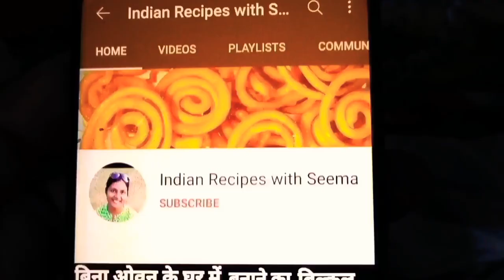Simple Cake Recipe, Eggless, Easy Cake Recipe, How to make Cake At Home, Bina Oven Cake Kaise Banaye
घर में केक बनाने का सबसे आसान तरीका, Easy Cake Recipe, Eggless Cake, How to make Cake at Home, केक बनाने का सबसे आसान तरीका,
नमस्कार दोस्तों इस वीडियो में मैं आपको घर में केक बनाने की रेसिपी बताने जा रही हूं यह केक बनाना बहुत ही आसान है घर में आप आसानी से बना सकते हैं घर में उपलब्ध चीजों से यह केक बनेगा और इसमें जो उपयोग में होने वाली क्रीम भी घर में बनाने का तरीका बता रही हूं केक बनाने का आसान तरीका शायद ही आपने देखा होगा इसलिए आप सभी इस रेसिपी को जरूर देखें और घर में केक जरूर बनाएं क्योंकि मार्केट में मिलने वाला केक बहुत ही मिलावटी और केमिकल से बना होता है इसलिए आप सभी से निवेदन है कि आपके घर में ही बनाएं जो कि स्वास्थ्य के लिए अच्छा होगा धन्यवाद
Hello friends, in this video, I am going to tell you the recipe of making cake at home. This cake is very easy to make at home, you can easily make this cake from the available things at home and the cream used in it will also be made at home. I am telling you how to make cake, you have hardly seen the easy way to make cake, so all of you must definitely see this recipe and make cake at home because the cake you get in the market is very adulterated and made of chemical, so all of you  Request to make it in your home which will be good for health. Thank you.